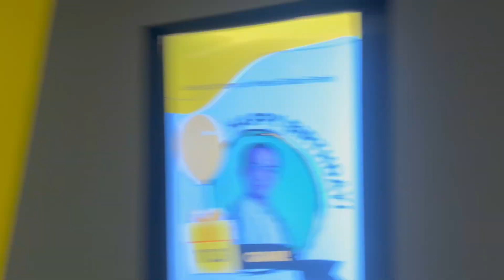MPLI 2022 Day 1 Recap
Walang kabias bias!

Sadly Burn x Flash and Omega are out of the competition pero RSG PH ay nandito pa rin kasama ang Geek Fam with Allen BALOYYSKIE at JanaQT!

DAY 2 mamaya! LETS GO KA BIAS!

Follow me on all social media platforms: @manjeanfaldas